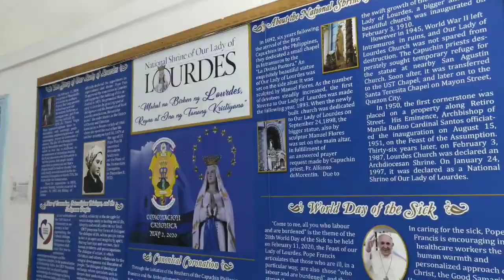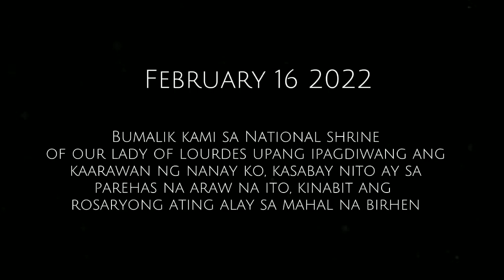Pilgrimage at National Shrine of Our Lady of Lourdes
Dito ay nakiisa tayo sa kapistahan ng Mahal na Birhen ng Lourdes, birheng taga pagpagaling ng may sakit. Bilang pasasalamat sa mahal na birhen ay nag alay tayo ng rosaryo sa mahal na birhen. Ito ay naikabit sa tulong ng ating mga kaibigan.

Halina at samahan ninyo ako sa aking pilgrimage sa National Shrine of Our Lady of Lourdes